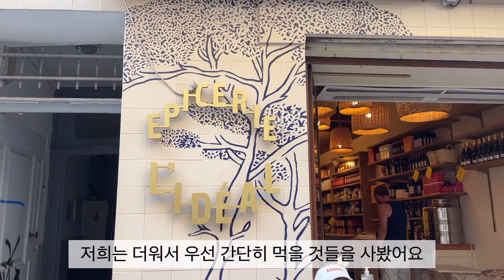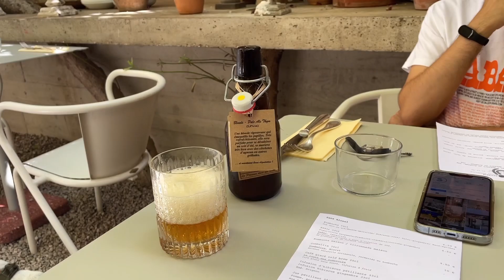VLOG | 프랑스 남부 마르세유 Last summer In Marseille With our dog Medor